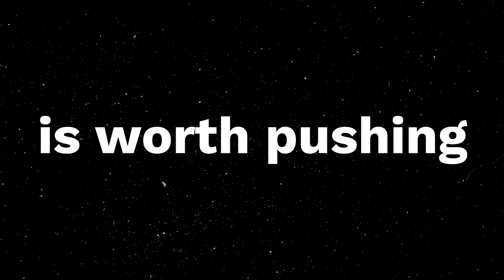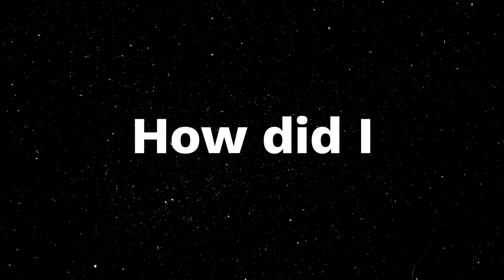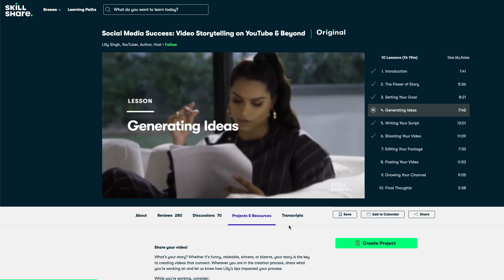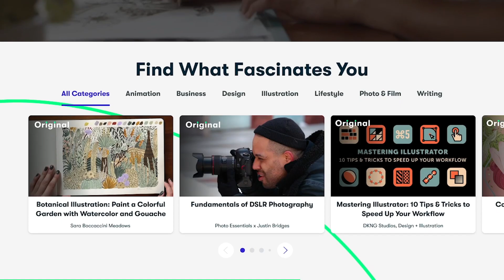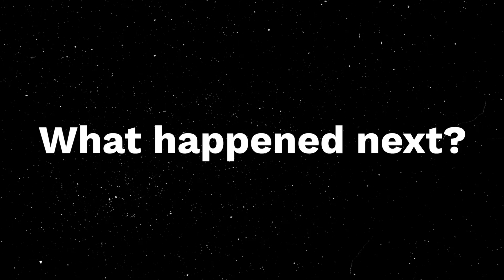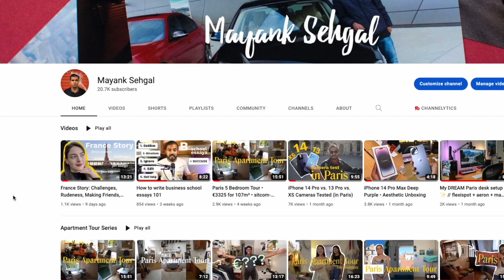1 million views: How much YouTube paid me, and what I learnt.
How much money did I really make from a video going viral and reaching 1M views? What did I learn in the process? How did it change my channel? Watch the entire video to unpack all of this.

00:00 intro
00:30 what makes a video blow up?
01:35 topic, thumbnail, intro and editing decisions for this video
05:48 the ONE thing that made this video blow up
06:20 what happened next
07:41 how much $$$ I made

📽️ Filming Gear:
╰ Wide Zoom Lens
╰ Medium Zoom Lens
╰ Zoom Prime